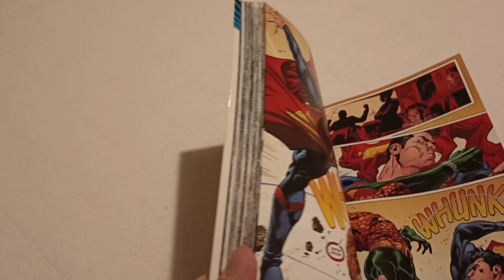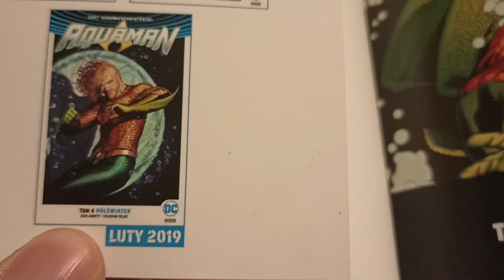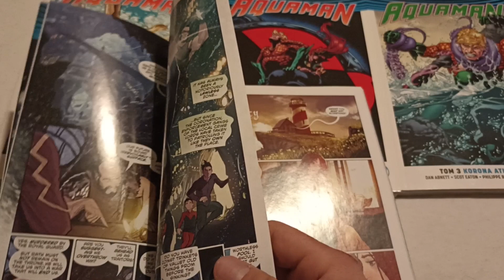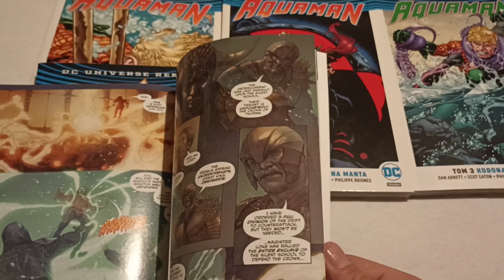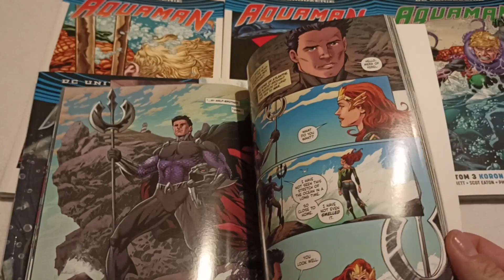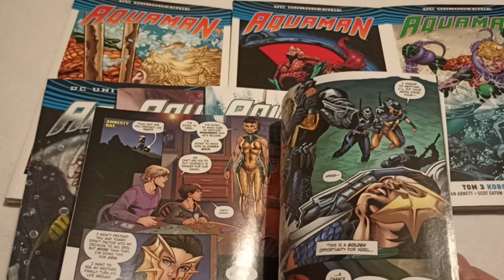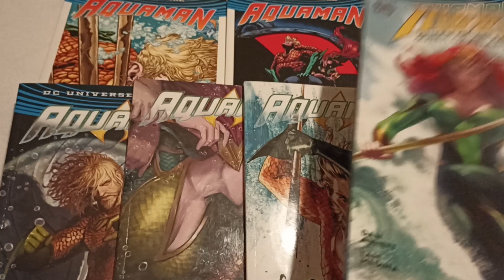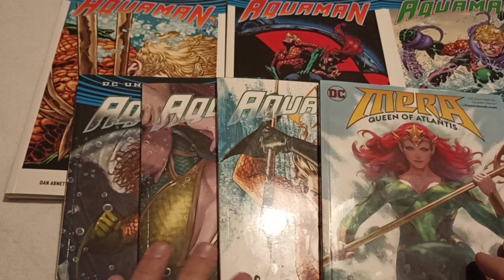Aquaman - omówienie serii DC Odrodzenie/DC Rebirth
Prezentuję i recenzuję serię Aquaman pisaną przez Dana Abnetta, która została zapoczątkowaną w ramach DC Rebirth (Odrodzenie)
Trzy tomy zostały wydane po polsku przez Egmont
Pozostałe niestety nie.